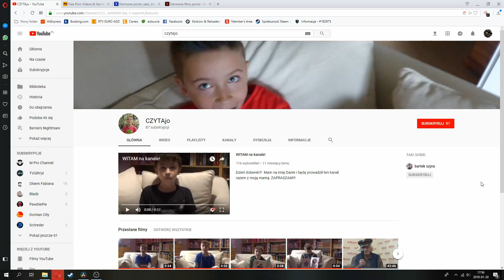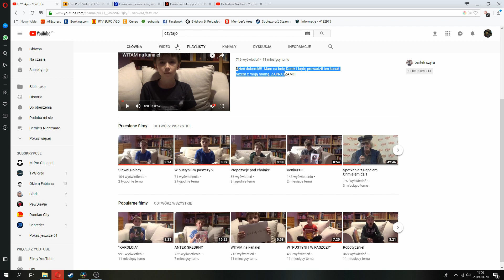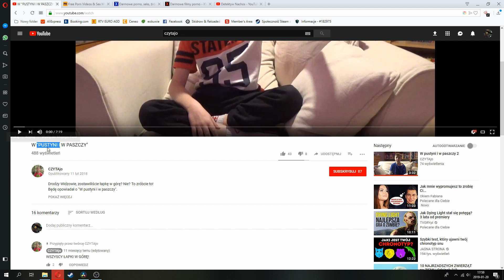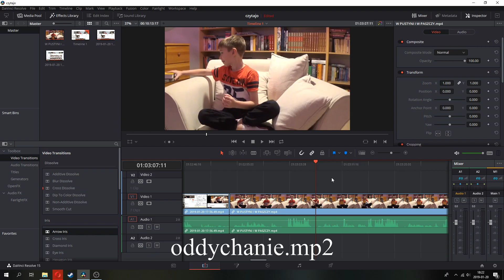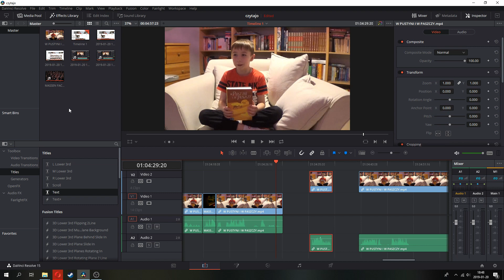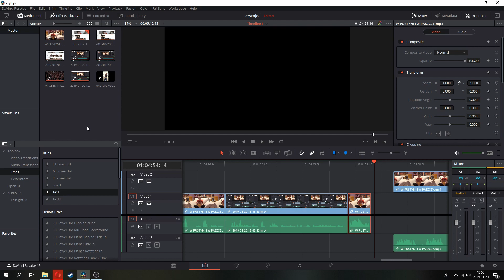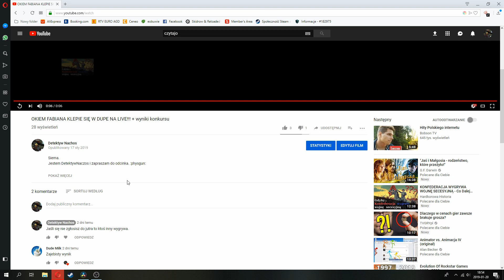RECENZJA KANAŁU CZYTAJO [hujowy]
Siema.
Jestem DetektywNaczos i zapraszam do odcinka. :physgun:

Kanały ekipy znajdują się na stronie głównej mojego kanału.

Specyfikacja mojego komputera znajduje się w zakładce "INFORMACJE" na moim kanale.

Jeśli chcesz ze mną pograć wystarczy, że napiszesz w komentarzu.

Preferuje jednak sekcje komentarzy.